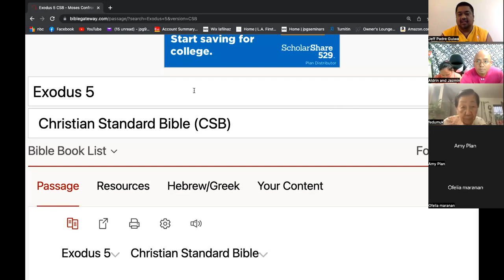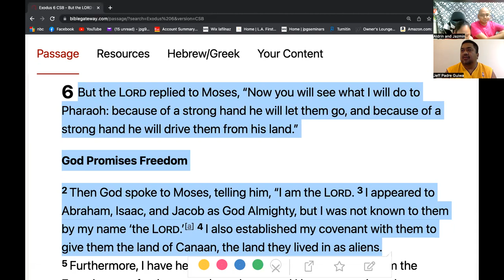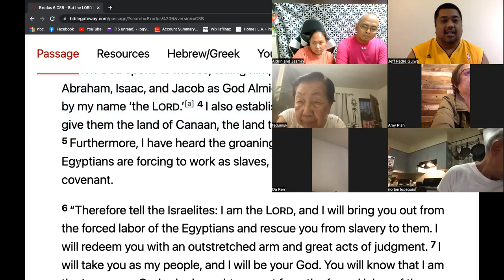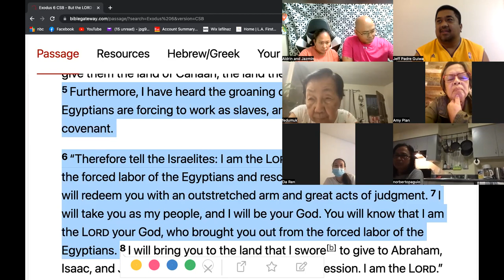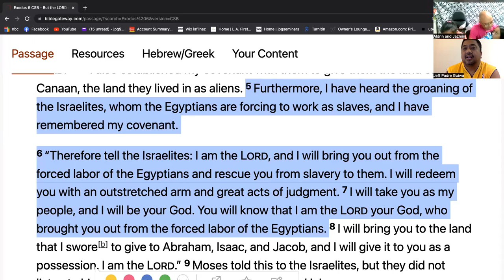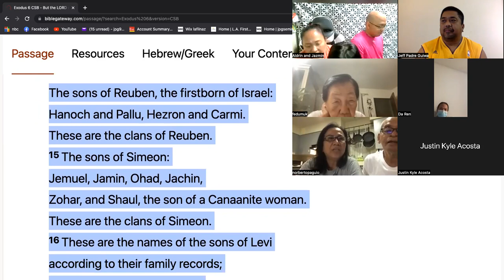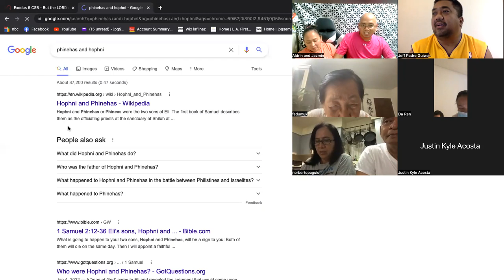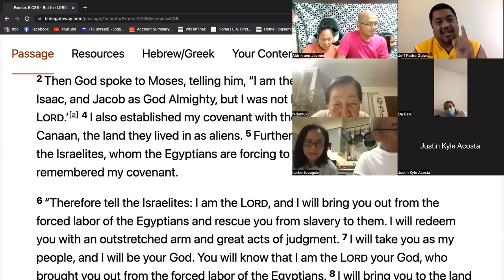7/15/22 friday zoom lifegroup exodus 6 (Jeff Padre Guiwa)